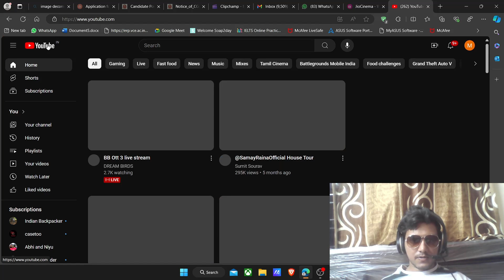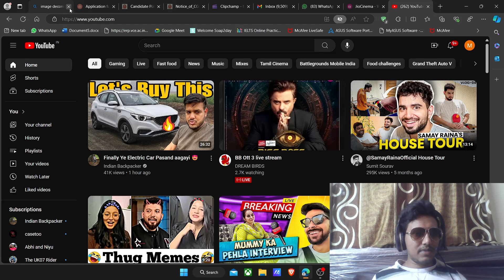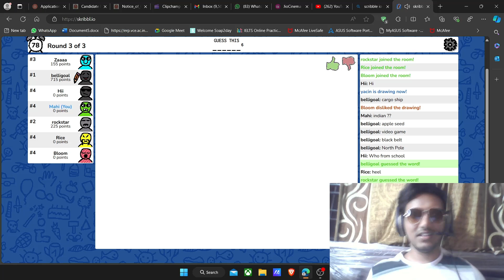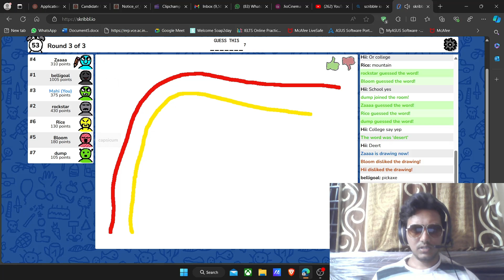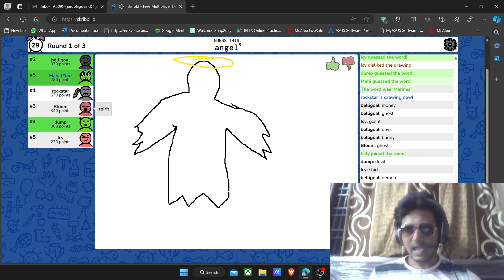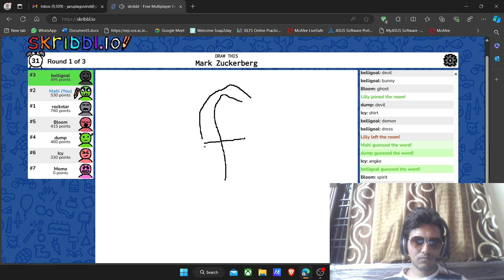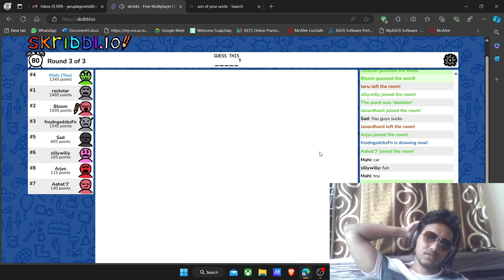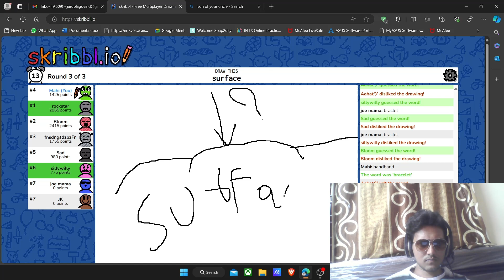Guess the word game | Skribble.io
IMPORTANT NOTICE:
These All Things Are Copyrighted. No Copyrights Infringement intended.